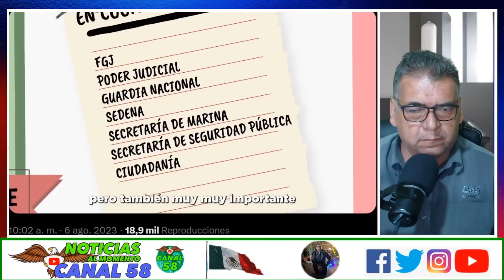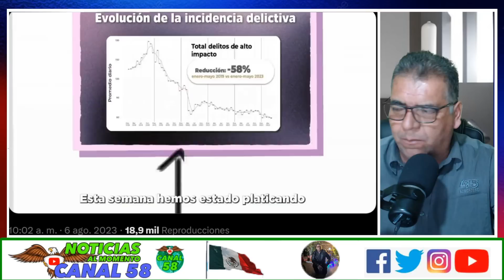Pemex una de las 10 más grandes petroleras del mundo, estuvo siempre saqueada por el PRIAN. Balderas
UltimaHora AMLO Mexico Pemex una de las 10 más grandes petroleras del mundo, estuvo siempre saqueada.